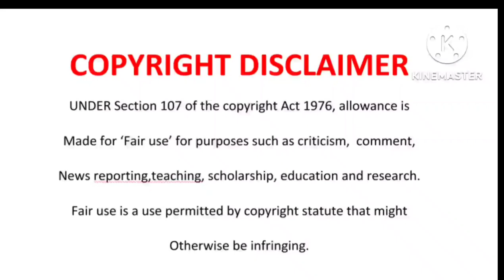Makhadzi accused of stealing a song from Malawian artist-Mulandu